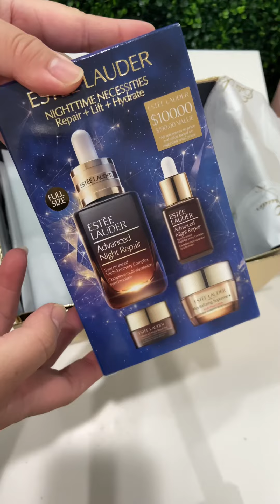Unboxing Estée Lauder Skin Care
My favorite brand for skin care.